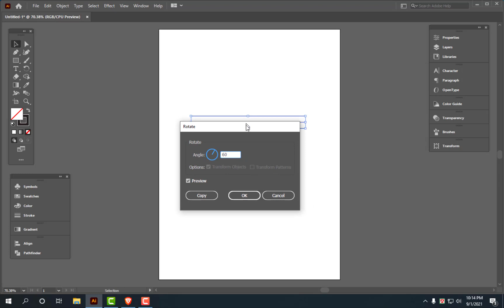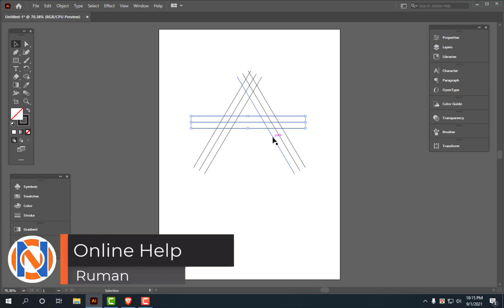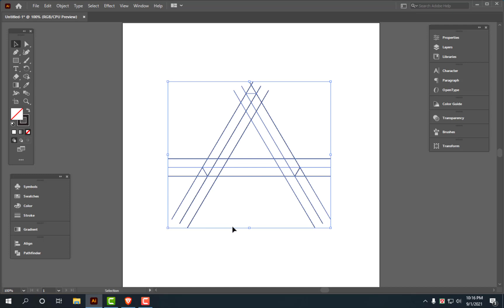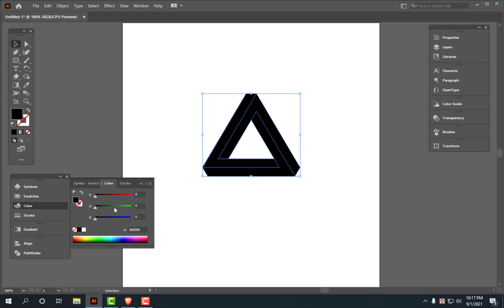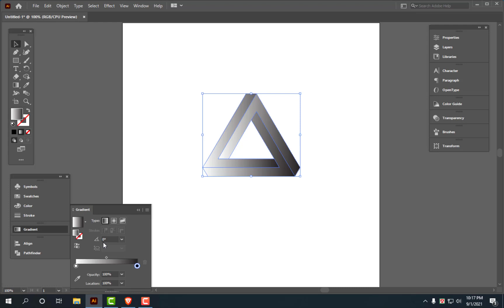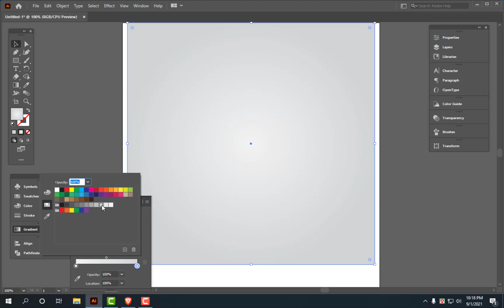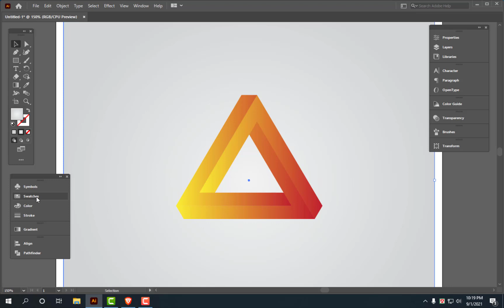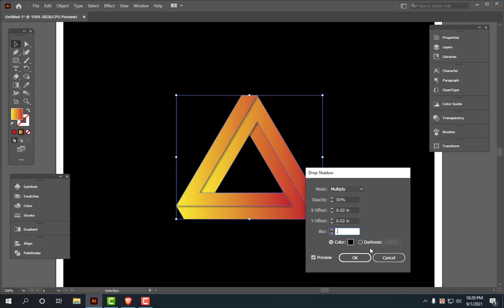Logo Design Concept | How to Make 3D Triangle Design in Adobe Illustrator CC | Illustrator Tutorial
. ‘‘ধন্যবাদ’’ .